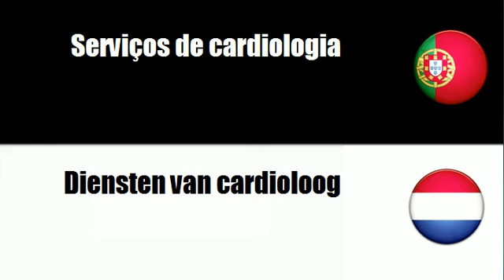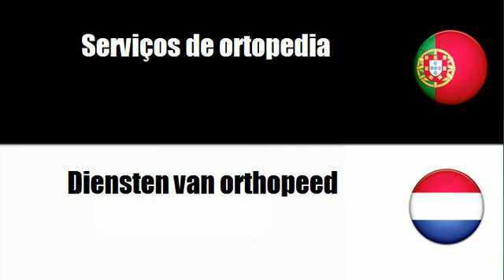Português+Holandês = Serviços de prática médica